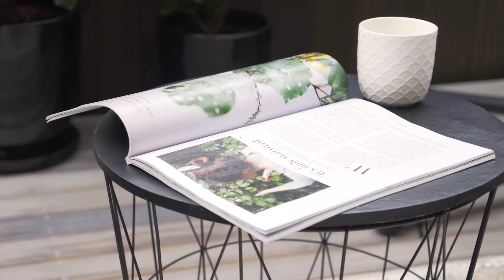7 Sacred Kingfisher Road Hobsonville Point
Wallace & Stratton